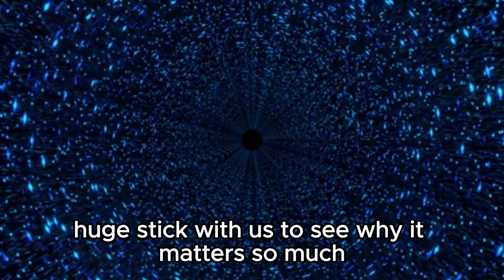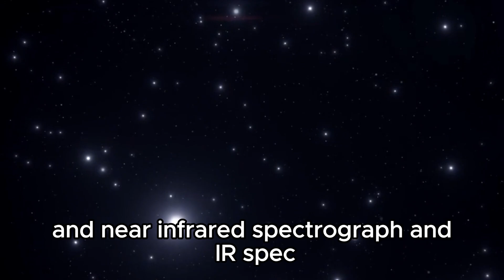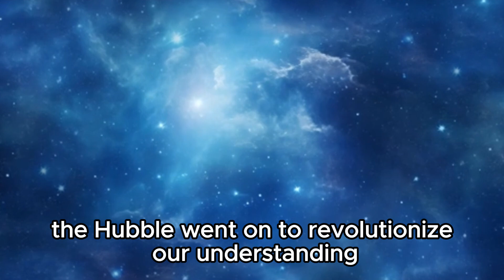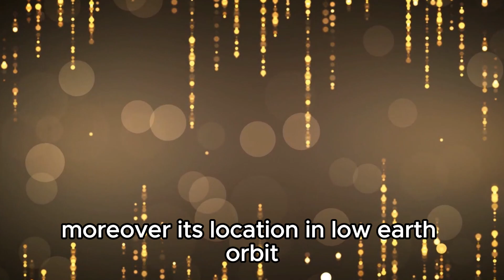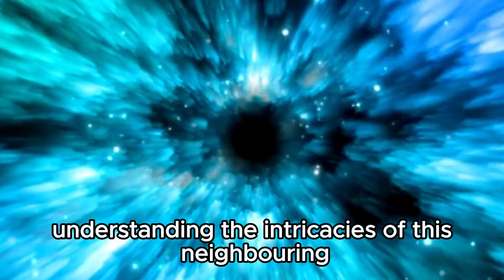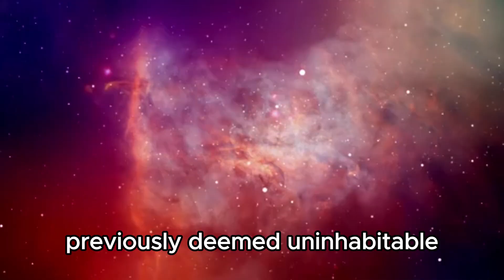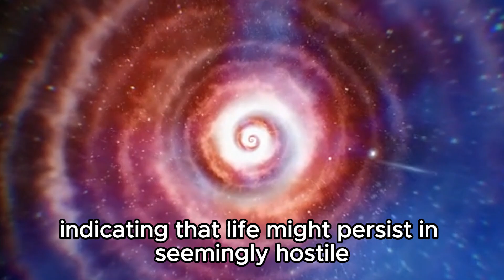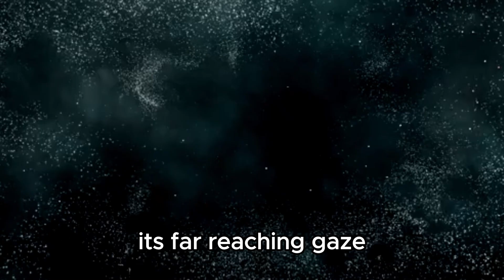The Clearest Image of Proxima B, Released by the James Webb Space Telescope, Is Here!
🌌 Explore the wonders of our universe as the James Webb Space Telescope unveils the clearest image yet of Proxima B, the nearest exoplanet to Earth! 🚀 Witness the breathtaking beauty of this alien world as never seen before, revealing its mysterious landscapes and potential for harboring life beyond our solar system. Join us on this extraordinary journey of discovery, as we delve into the implications of this groundbreaking observation and what it means for our understanding of distant worlds. Don't miss out on this celestial spectacle – watch now!